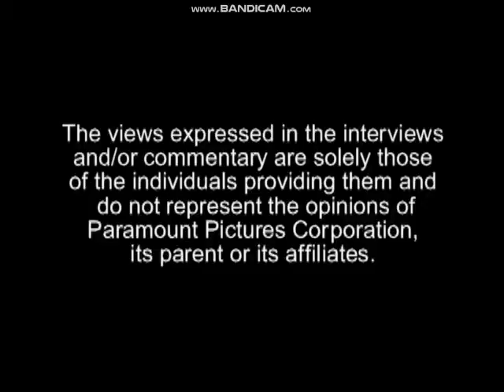Opening To Avatar The Last Airbender:Book 3,Volume 4 2008 DVD (2015 Reprint)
NO COPYRIGHT INFRINGMENT INTENDED! Here's The Order:
1.Nickelodeon Logo
2.Back At The Barnyard: When No One's Looking Trailer
3.Tak & The Power Of Juju: The Trouble With Magic Trailer
4.Avatar The Last Airbender Into The Inferno Video Game Promo
5.Warning Screen
6.The Views Expressed Screen
7.DVD Menu